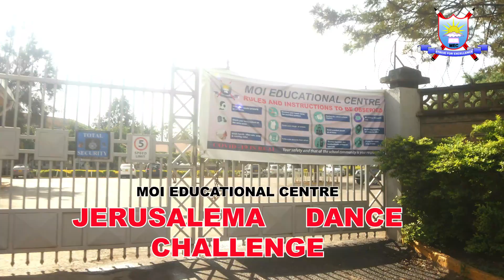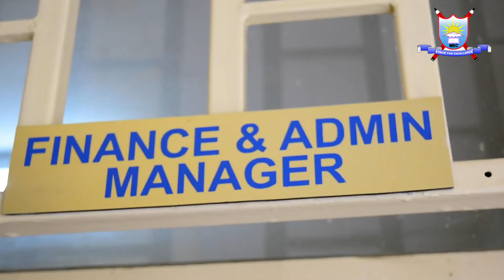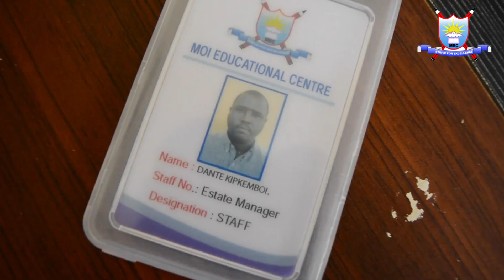JerusalemaChallenge by Moi Educational Centre MEC! Enjoy!!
Watch our pupils, teachers and non-teaching staff participate in the now famous JerusalemaChallenge by Master KG Feat Nomcebo Official Music Video